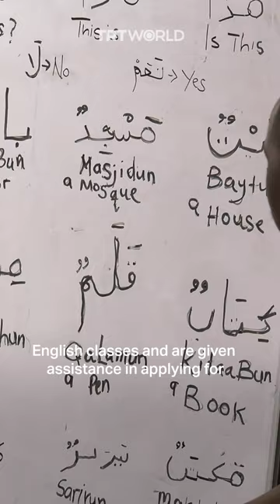A New York mosque becomes a safe haven for migrants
A mosque in the Bronx is offering shelter to migrants who have newly arrived in New York City amid the struggle the city is facing to meet growing demands of asylum.

The influx of migrants has overwhelmed the city, which is legally obligated to provide shelter to those in need.

Over the last year, 100,000 migrants have made their way to New York City after crossing into the United States via its southern border with the help of officials in Texas.